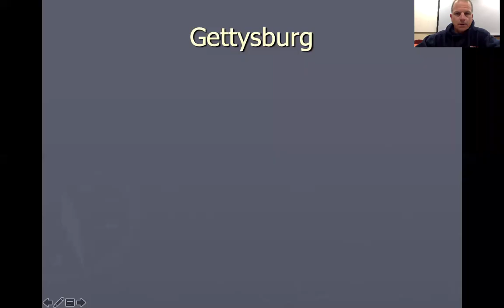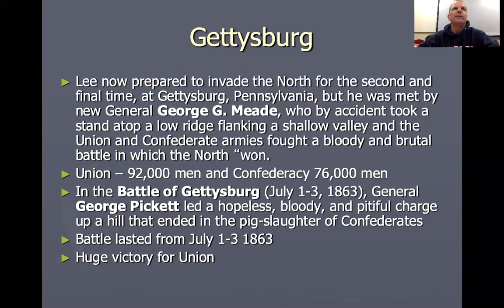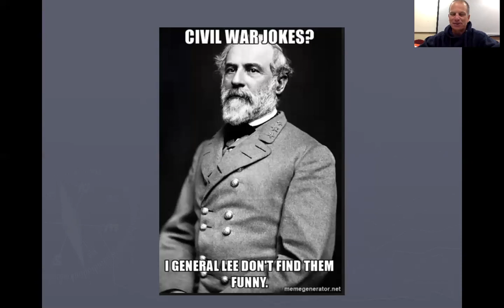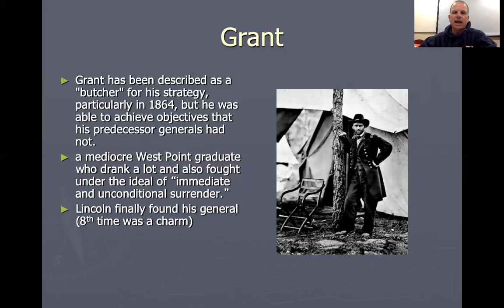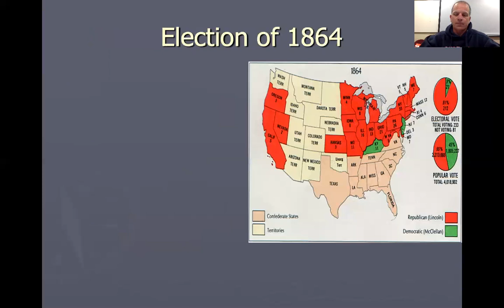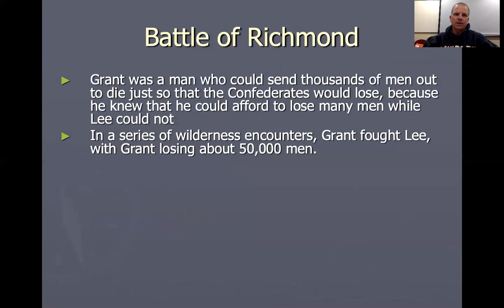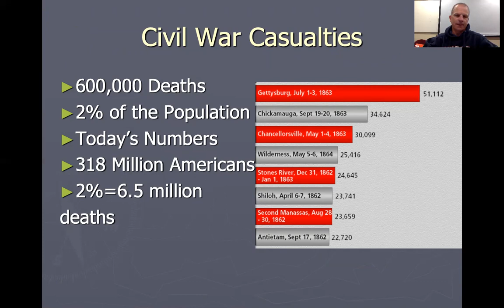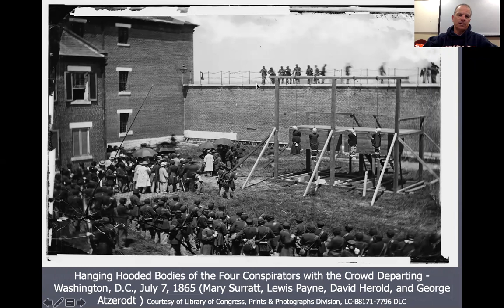Chapter 21 Part 2